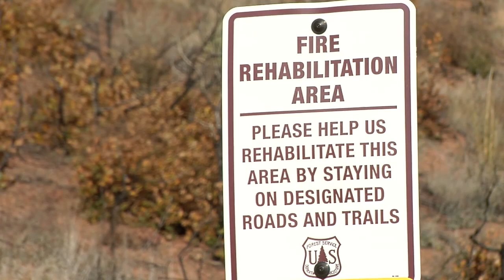Give! 2014 Rocky Mountain Field Institute - FOX21 News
Visit Rocky Mountain Field Institute's Give! Profile

Rocky Mountain Field Institute protects and restores our most treasured natural areas. We are a boots-on-the-ground, shovels-in-the-dirt nonprofit that rallies the community to action in order to heal and maintain our public lands. More than 2,000 volunteers joined us last year to restore burned areas, protect watersheds, enhance habitat, and improve recreational trails in the Pikes Peak Region.